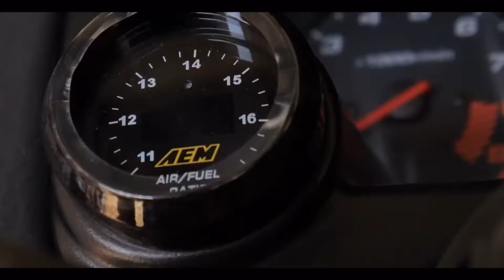Build Gets Fab Work Done Vlog #12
Finally after a while of waiting the build finally goes off to get some of the fab work done to it! Huge thanks to Noe fab for the plugging it and coming out with the great work I liked it a lot!! If you around the 209 and need good price on fab hit him up link will be down below!!